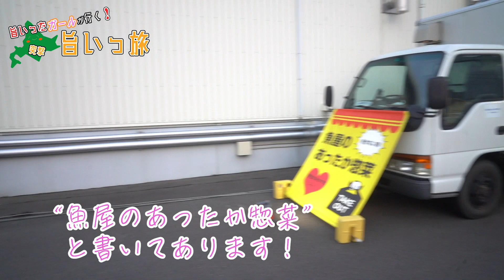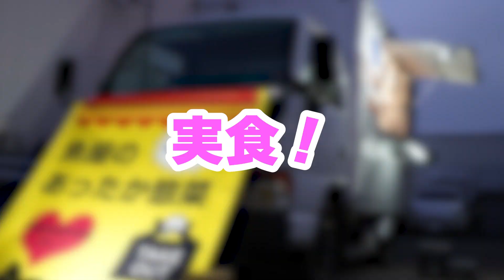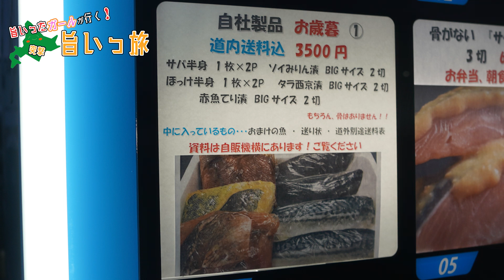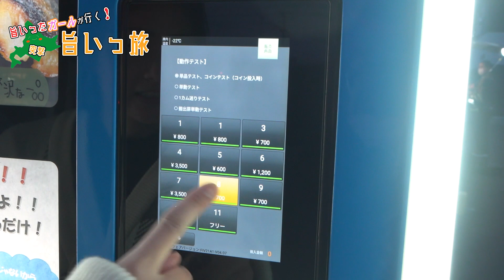【旨いっ旅＃47】骨がない魚！24時間好きな時間に魚が買える「お魚の自動販売機」とは！？[東区編]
今回お伺いしたお店はSNSでご連絡頂き撮影させて頂きました【千葉水産】さんです！
千葉水産さんでは、骨がないサバの半身やほっけの煮付けなどが24時間好きな時間に購入できる自動販売機が注目です！
自動販売機の他にも16時〜17時まで営業しているキッチンカーもありました！キッチンカーではほっけのフライやサケのフライなどのお惣菜やお弁当が盛りだくさん！主婦の方はもちろん、男性の方もよく買いに来るそうです！
お子様の魚離れが進んでいる世の中ですが、ぜひ自動販売機でほっけやさばなどの「骨がない魚」を買ってみてはいかがでしょうか？
とにかく骨がないのに美味しい！ぜひ皆さんご賞味ください！

それでは、動画でお会いしましょう！！

今回ご提供頂いた商品
・鬼デカほっけフライ　￥450　（キッチンカー）
・レンチンで煮魚！！ほっけ煮付け用　￥700（自動販売機）
・骨がない「ほっけの半身」　￥800 (自動販売機)